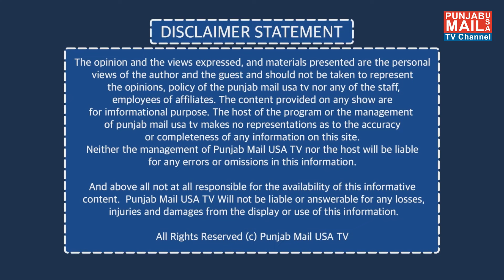World News Update | Punjab Mail USA TV Channel